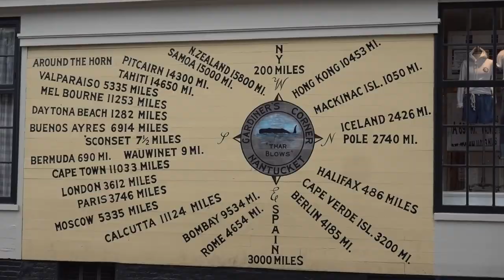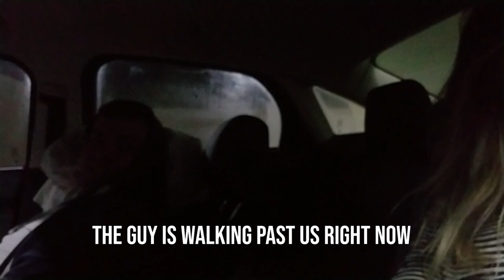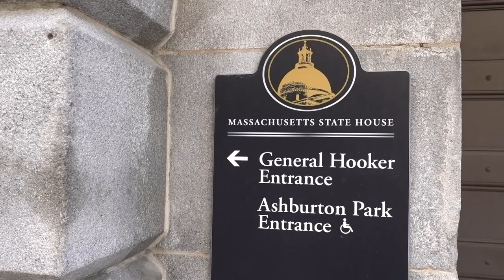EXPLORING BOSTON, MARTHA'S VINEYARD, & NANTUCKET | USA RV Trip Vlog 062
From exploring Boston to taking a day trip from Martha's Vineyard and Nantucket, we loved our time in Massachusetts!

RV Road Trip Across America | USA RV Trip Vlog 062 | Massachusetts | State #42/50

📷 OUR GEAR:

CAMERA 1 (our current camera)
CAMERA 2: (our old camera used for this video)